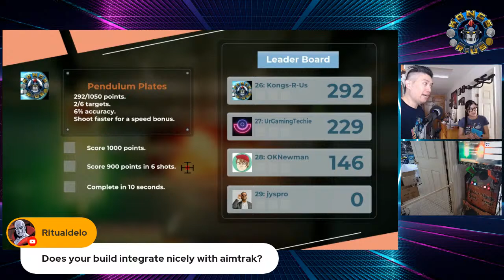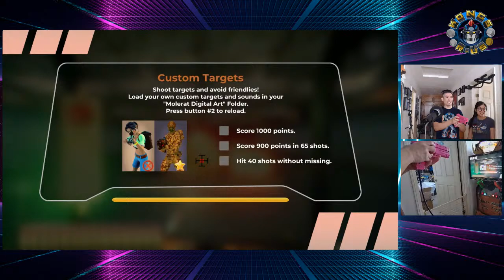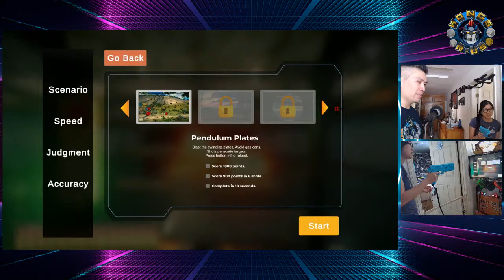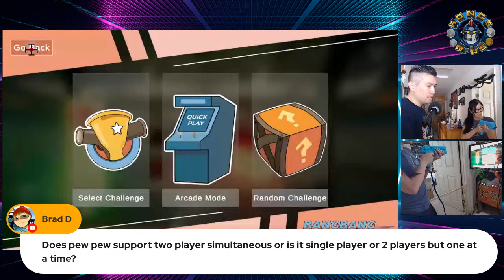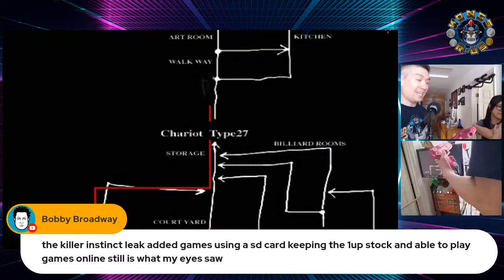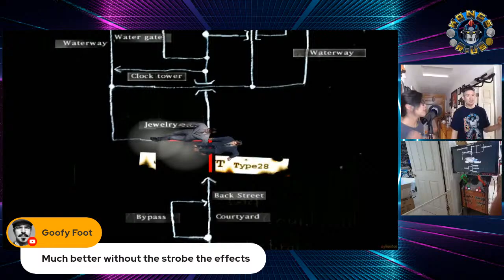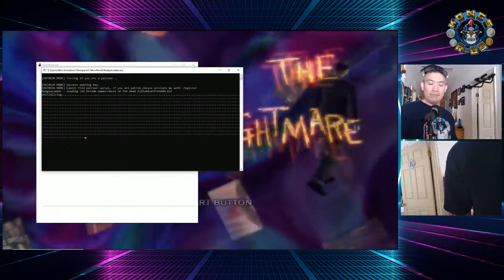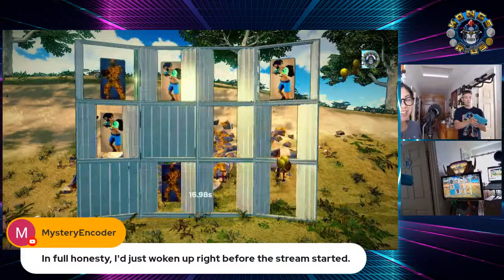Let's Play Gun Games! House of the Dead | Bang Bang Pew Pew NEW Light Gun Game Just RELEASED!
Sorry we overslept! Re-Scheduling for later today! Welcome to our Sunday Funday Show with Bee & Mrs. Kongs-R-Us!

With all the House of the Dead Remake hype, I want to show off my House of the Dead playlist on my modded Buck Hunter cab and shoot zombies with Mrs Kongs-R-us!

0:00 Countdown
1:05 Intro
11:20 Bang Bang Pew Pew Demo
32:19 House of the Dead Demo
44:00 House of the Dead 2 Demo
51:51 House of the Dead 3 Demo
1:05:12 More Bang Bang Pew Pew Gameplay

If you'd like a FREE Kongs-R-Us Sticker, fill out this quick survey and we'll mail you a few!